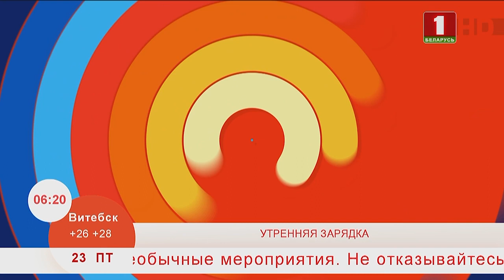Добрай раніцы, Беларусь. Зарядка